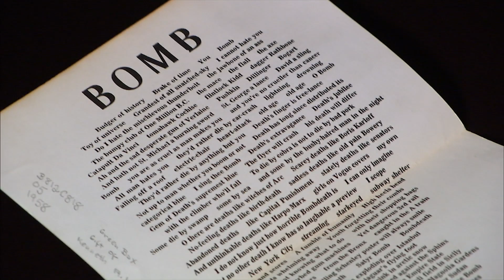The Beat Hotel (TRAILER)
The Beat Hotel, a film by Alan Govenar, goes deep into the legacy of the American Beats in Paris during the heady years between 1957 and 1963, when Allen Ginsberg, Peter Orlovsky and Gregory Corso fled the obscenity trials in the United States surrounding the publication of Ginsberg’s poem Howl. They took refuge in a cheap no-name hotel they had heard about at 9, Rue Git le Coeur and were soon joined by William Burroughs, Ian Somerville, Brion Gysin, and others from England and elsewhere in Europe, seeking out the “freedom” that the Latin Quarter of Paris might provide.

2012
82 Minutes
Color

Directed by Alan Govenar
Produced by Documentary Arts
Cinematography by Didier Dorant
Edited by Alan Hatchett